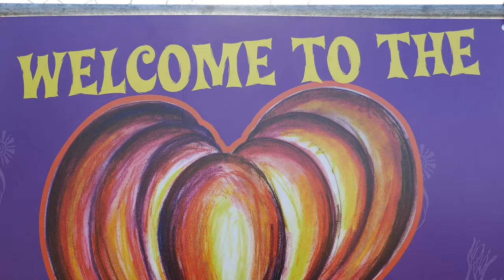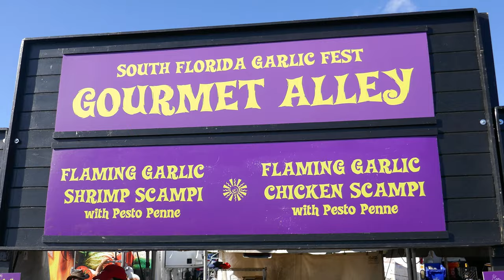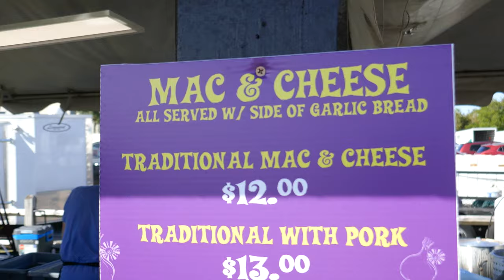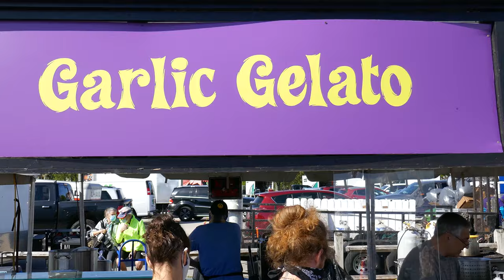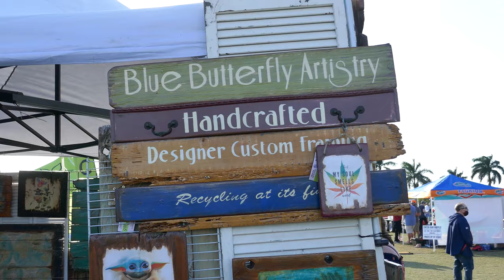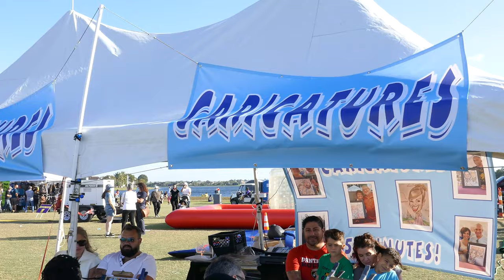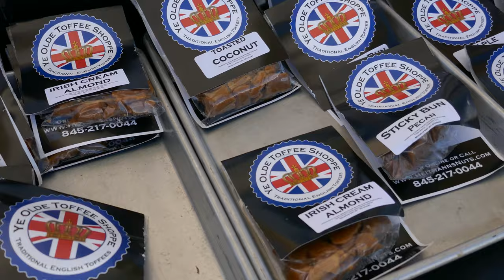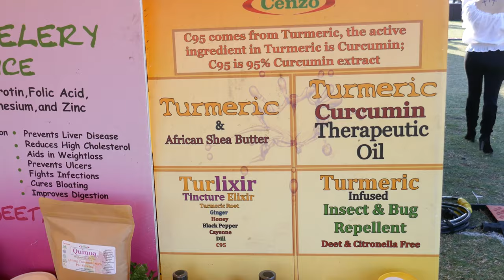GARLIC FEST 2021 at Wellington - Palm Beach County - Florida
This was the 22nd Annual South Florida Garlic Fest at Wellington Green Park in Wellington, Florida on Sunday, March 7th, 2021.

"TURNSTILES - The Ultimate Tribute to the Music on Billy Joel" was the band performing in this video.

From the official site:
“Still Stinkin’ After All These Years!” The “Best Stinkin’ Party in South Florida” returns to celebrate 22 years of garlicky goodness! Join us as this Internationally Award-Winning Event continues the tradition of being “The” signature food and entertainment event in South Florida.

Eat, drink & STINK with us at Wellington Green Park in beautiful Wellington FL!

It all started out as a small festival in a city parking lot in Downtown Delray Beach just as this Village by the Sea was becoming the vibrant tourist destination it is today. Within five years the event grew its attendance and was booking major national music acts! Around that time, The Garlic Fest was nicknamed “The Best Stinkin’ Party in South Florida”.

Garlic Fest is a community celebration of food, music, and art and in 2020 Garlic Fest brought international attention to Wellington on Jeopardy’s Game Show in March as a featured question!  “The Isle of Wight & Wellington Florida both have annual festivals honoring this pungent bulb & its endless potential”.

In addition to great food, Garlic Fest showcases a diverse and eclectic selection of national musical acts including Expendables, The Wailers, G Love & Special Sauce, Buddy Guy, Stephen Marley, Michael Franti, Dispatch, Rebelution, Steel Pulse, The Mighty Mighty BosstoneS, Dark Star Orchestra, Collective Soul, Sister Hazel and Trombone Shorty to name just a few.

Delray Beach Arts is a nonprofit community-based organization that produces five events in Palm Beach County. Founded by a group of local folks looking to establish a fund-raising source for local non-profit organizations and to support art & educational programs for Palm Beach County local businesses.  Started in 1998, the South Florida Garlic Fest is a key signature cultural event in South Florida, as well as a successful fundraiser. The South Florida Garlic Fest is a gathering that excites the communal spirit and it enriches the fabric of Palm Beach County life.

With the community’s support, Delray Beach Arts, Inc. has distributed $630,000 to nonprofit and volunteer organizations to date.